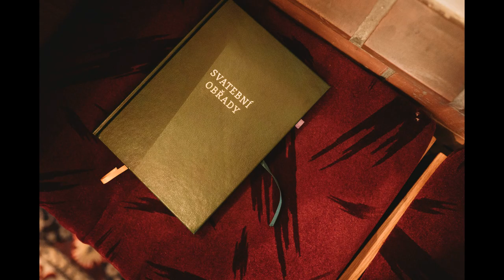Bára & Vojta - video ze svatebních fotek / Kateřina Nevřelová Photography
Kateřina Nevřelová \ Fine Art Photography